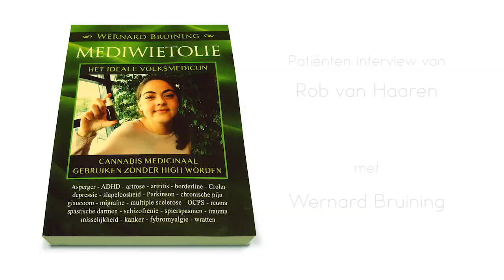Rob van Haaren genas van keelkanker, bestrijdt neuropatische pijn t.g.v. bestralingen en chemo.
Patiënten interview met Rob van Haaren.

Rob overleefde keelkanker,
maar hield er chronische
hevige pijn aan over. Wietolie
heeft hem kunnen helpen
het vervangen van pijnstillers,
waardoor hij nu normaler
door het leven kan.

Stichting Mediwiet